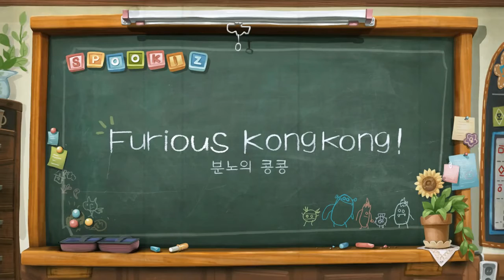Biệt Đội Quỷ Spookiz! P.20 - Season 1- Kong Kong nổi giân! - CARTOON CHANEL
Serie phim hoạt hình ngắn về các thành viên siêu quậy của Biệt Đội Quỷ Spookiz!:
Cula - Kong Kong - Zizi - Kebi - Frankie
* CARTOON CHANEL - Hoạt Hình Ngắn Ý Nghĩa tổng hợp các phim hoạt hình vui nhộn, ý nghĩa từ nhiều nguồn khác nhau.

* CARTOON CHANNEL - Hoạt Hình Ngắn trân trọng cảm ơn!